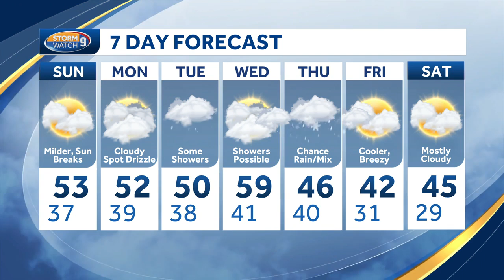Video: Steady rain tapers off, temperatures rise Sunday